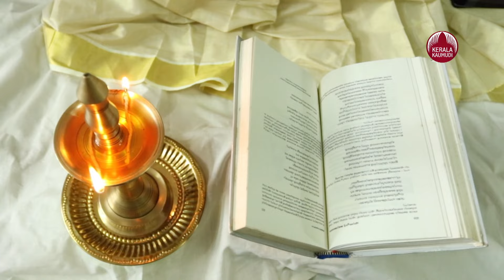രാമായണ പാരായണത്തിന്റെ ധന്യതയിൽ മഞ്ജരി | Reciting Ramayana made Manjari content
രാമായണ പാരായണത്തിന്റെ ധന്യതയിൽ മഞ്ജരി